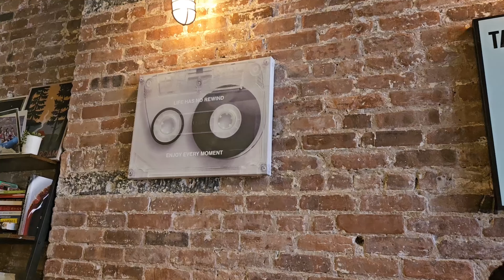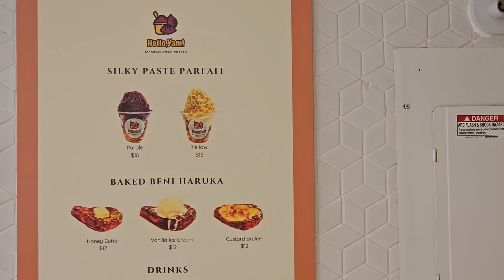Exploring the city | working | cherry blossom 🌸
Hello friends 👋 hope you are all good. Have. Even busy with work so haven’t been doing much  but i'm glad i was able to film some of it. hope you enjoy this type of vlogs again and i'll see you in my next one :) thank you for watching!

🍚about me
hi! i’m kayann! here to share bits and pieces of my ordinary life and creating a diary for myself. i create mostly lifestyle vlogs and anything in between ☁️ thank you for supporting my channel!